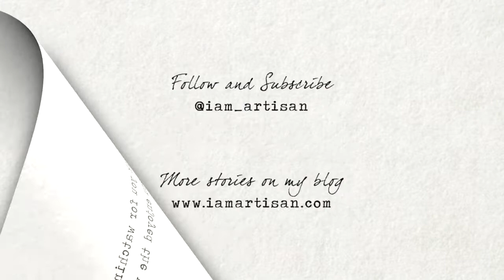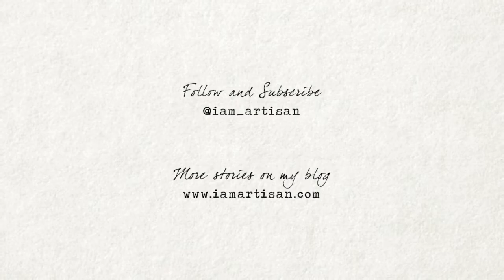Watercolor Flower - Petunia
Here's my creative process from my 30-day watercolor challenge. I'm studying this flower called Petunia.

• Watercolor Flower Artist's Bible book
• Daniel Smith extra fine watercolour
• Escoda Brush
• Grumbacher Paper Pad
• Prismacolor Col-erase Brown

I hope you'll enjoy the creative process.